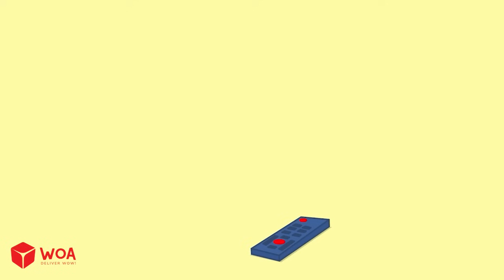Oh Non! Tout Le Monde à L’école N’aime Pas Wolfoo 😭 Dessin Animé Pour Bébé 🎉